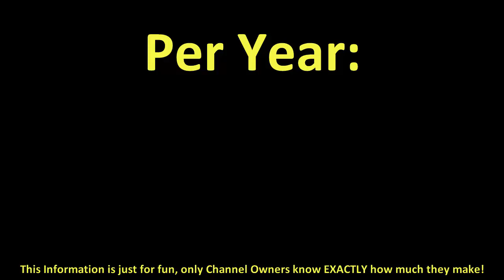How much does MBC The Voice make on YouTube 2016